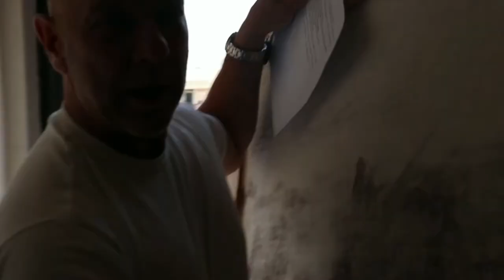Michael Angelo with Benoit Laberge ON THE MAKE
an artist remembering his ex-lovers